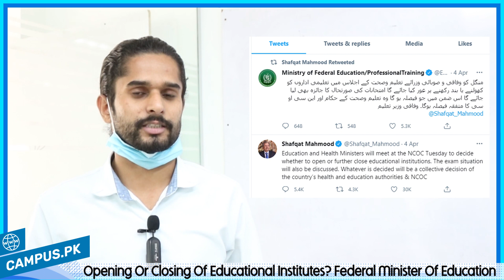Important Tweet Federal Minister Of Education